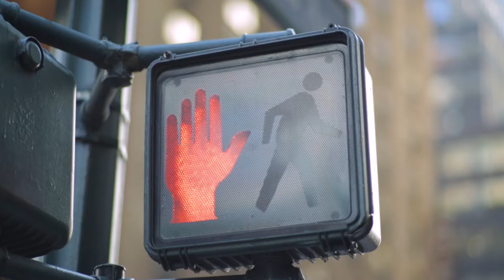Behind the Scenes | New York Shoot | Bloomsbury Films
Behind the scenes with Andrew Cussens and the Bloomsbury team filming a promo shoot in New York City | BTS BehindtheScenes BloomsburyFilms | Produced by Bloomsbury Films © | WEB: bloomsburyfilms.com | SOCIAL @bloomsburyfilms